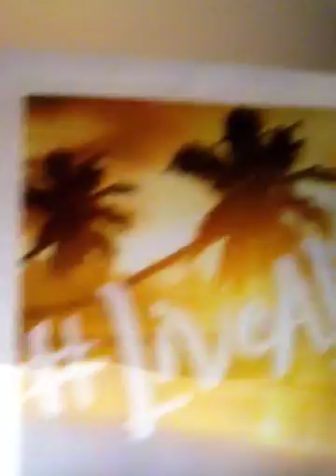I GOT MAIL!!!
I got mail!!! Thank you so very much for your kindness and graciousness !!! I will treasure it for all of eternity !!